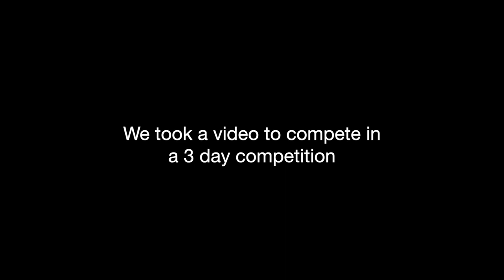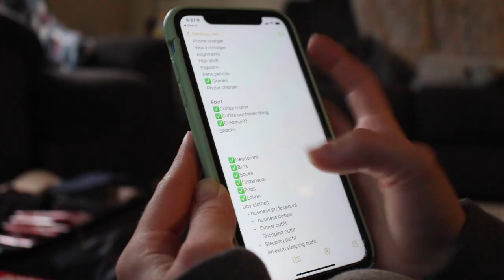BPA State Conference// packing + my experience + vlog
Hey guys, so this video is me going on a 3 day professional school trip. Many competed in competitions and this was my experience.